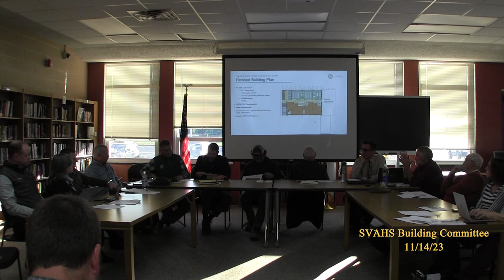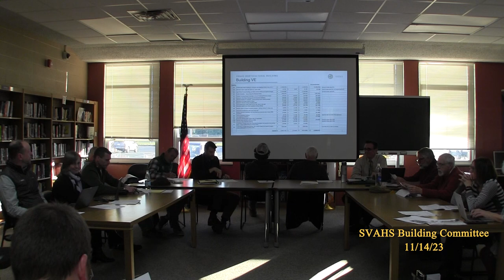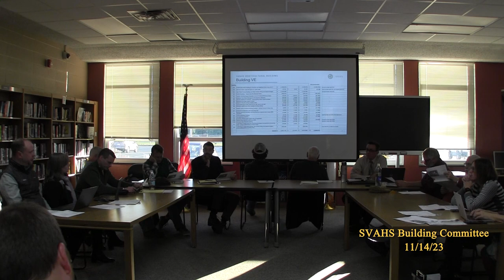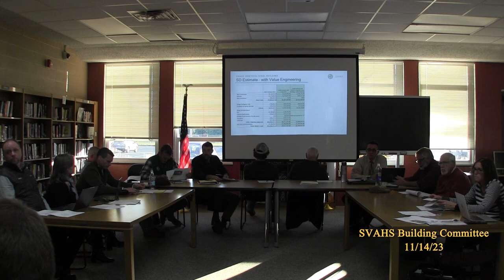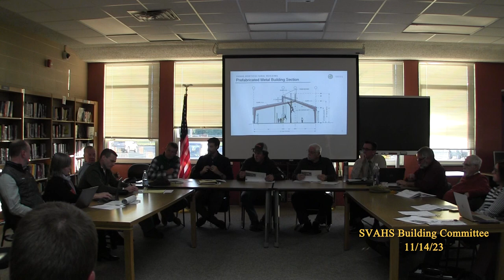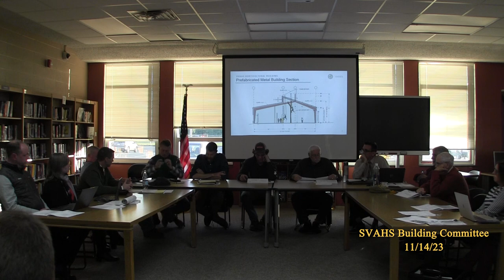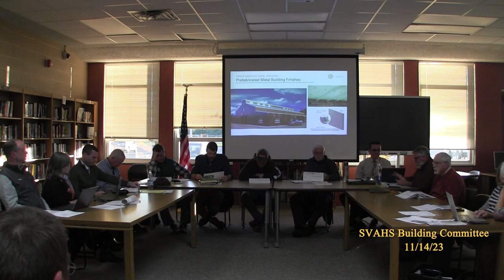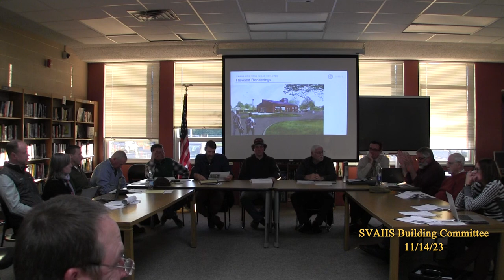SVAHS Building Committee 11/14/23